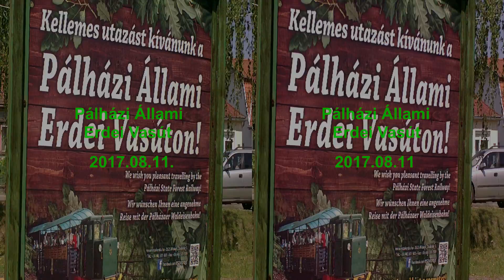20170811 Pálháza - Erdei Vasút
Ez a zempléni hegyek közötti kisvasút a legrégebbi működő kisvasutak közé tartozik. Különlegessége az egyre beszűkölő völgyben vezető vonala, melynek Kőkapu megállóhelyénél a kő kapu sziklájába vájt alagúton halad át, egy nagyszerű fekvésű vadászkastély alatt.Eredetileg, mint azt régi neve is jól mutatja, „lóüzemű görpálya” volt. Építését Károlyi István gróf kezdeményezte 1888-ban. A 7 kilométeres sínpárt 700 mm nyomtávval, 5 kg/folyóméter tömegű sínekkel fektették le a pálházi fűrészüzem és Kőkapu között. Mivel a pálya Kőkaputól 5–20‰-kel lejtett a fűrészüzem felé, az üres kocsikat felfelé lóval vontatták, a rakottakat pedig gravitációsan juttatták le a fűrészüzemig. A kocsikat csak fékezni kellett.

1901-ben a vonalat úgy hosszabbították meg, hogy alagutat ástak a kőkapui kastély alatt. A megtoldott, 11 km-es fővonal új végállomása „Susulya” lett. 1902-ben helyezték üzembe az első gőzmozdonyt. Mindössze négyéves használat és több erdőtűz után 1906-ban visszaálltak a lóvontatásra. 1924-ben átadták a Sátoraljaújhely–Pálháza–Füzérkomlós útvonalon közlekedő Hegyközi Kisvasutat. Ennek a vonalnak a megnyitása sokat lendített a pálházi vasúton is: bár a 760 mm-es nyomtáv miatt az árukat át kellett rakni, de így sokkal messzebbre lejuthattak. 1947-ben állami tulajdonba került, és üzemeltetését az Állami Erdőgazdaság vette át. A pályát 760 mm nyomtávolságúra építették át. 1948-ban ismét áttértek a gőzvontatásra. 1956-ban gondoltak először a személyforgalom megindítására, és ehhez korszerűsítették a hálózatot. A síneket 13 kg/folyóméteresekre cserélték, és beszerezték az első C-50-es mozdonyt. A menetrendszerű személyforgalmat 1958-ban indították meg. Mivel 1980-ban megszüntették a Hegyközi Kisvasutat, ennek a vonalnak a forgalma is visszaesett, és az erdőgazdaság „üzemszünetet” rendelt el: ez 9 évig tartott. 1989 augusztus 15-én társadalmi összefogással újraindították a vasutat. 1990-ben felújították a pályát és az alagutat, így a vasút újabb 1 km-rel hosszabb szakaszon járhatott a Kőkaputól a rostallói turistaházig. 1996-ban a vonal másik végét is meghosszabbították 1,3 km-rel az Iparteleptől Pálházáig. Ehhez a lebontott Hegyközi Kisvasút egy rövid szakaszát élesztették újjá.Ma a vasút csak turisztikai céllal üzemel, éves forgalma 40–50 ezer utas, ennek egy jelentős része általános iskolások, mivel több iskola rendszeresen szervez a környéken többnapos osztálykirándulásokat.